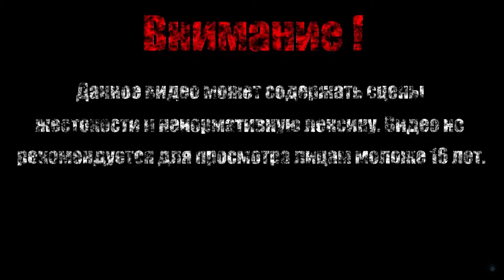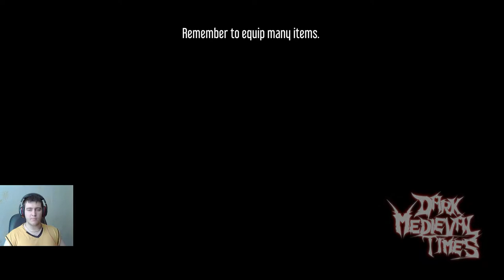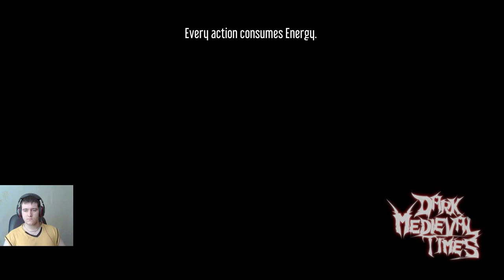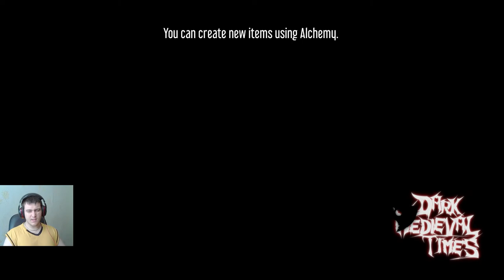КРОВАВАЯ ЛУНА【Dark Medieval Times】#3 (Beta 2)